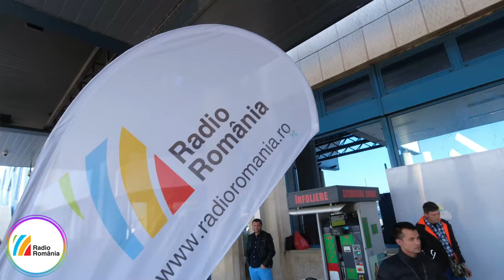Orchestra de Muzică Populară Radio 🎉 Radio România 94 de ani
Orchestra de Muzică Populară Radio, sub conducerea maestrului Adrian Grigoraş, a adus astăzi, 1 noiembrie, bucuria aniversării a 94 de ani de la înființarea postului public de radio pntru sute de pasageri care au plecat în această dimineaţă de pe Aeroportul Internațional "Henri Coandă".

Călătorii au fost spectatori ai unor reprezentaţii mai puţin obişnuite susţinute de Orchestra de Muzică Populară Radio – au ascultat timp de o oră unele dintre cele mai îndrăgite melodii populare româneşti.

Flash-uri, fotografii, televiziuni, anunţurile obişnuite dintr-un aeroport dar şi anunţul mai puţin obişnuit "La mulţi ani, Radio România!", flori, îmbrăţişări de rămas bun, paşi de dans și aplauze – cam aşa s-ar putea descrie atmosfera de astăzi de la Terminalul Plecări al Aeroportului Internațional "Henri Coandă".

🤝 Le mulțumim partenerilor noștri de la Compania Națională Aeroporturi Bucureșt pentru găzduire.